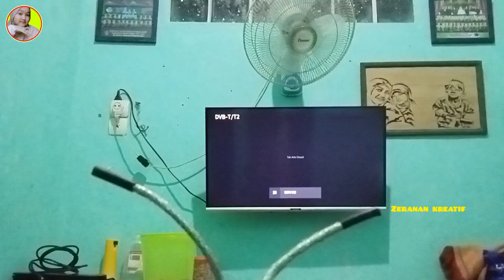SIMPAN UANGMU !! GAK USAH BELI CUMA PAKAI KABEL SAJA BISA MENIKMATI SIARAN DIGITAL GRATIS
Cara mengganti kabel antena tv menggunakan kabel listrik dan steker listrik
Cara membuat antena hanya menggunakan kabel saja
Ide kreatif Cara membuat antena TV dari lampu dan kaleng bekas dan kabel bekas dengan sederhana dan hasil jernih tanpa booster
Eksperimen ‼️ APAKAH BISA KABEL LISTRIK JADI KABEL ANTENA?
Cara membuat Antena TV super mini dari kaleng bekas gambar jernih tanpa booster segala arah
Tips and trik cara mudah membuat antena tv super mini yang ukurannya sangat kecil sekali dan paling simpel gampang hanya cukup menggunakan kaleng bekas minuman
Cara membuat antena tv dari kaleng bekas minuman
Cara membuat antena super jernih
Wajib ditiru !!Cara membuat antena tv jernih dari barang bekas
BARU TAU !! CARA MEMBUAT ANTENA TV JERNIH PAKAI INI ... JERNIH BANGET
Cara membuat antena dengan stopkontak listrik
Innovation plus one

Catatan :
1. Beda wilayah beda pula kekuatan signal yang didapat tapi (apa salahnya dicoba)
2. Tv yang ada pada video sudah support (smart tv) jadi tidak lagi memerlukan STB,tapi jika tv analog atau digital model Keluaran lama yang belum support smart tv harus melewati STB
3. Lokasi di video kabupaten BOGOR (barat)